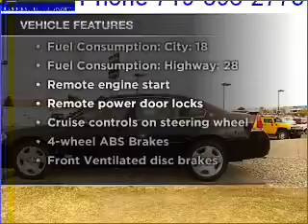2006 Chevrolet Impala - Colorado Springs CO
Year: 2006
Make: Chevrolet
Model: Impala
Trim: SS
Engine: 5.3 liter 8 cylinder 16 valve
Transmission: 4-Speed Automatic
Color: Black
Mileage: 66117
Address:
950 South Academy Blvd